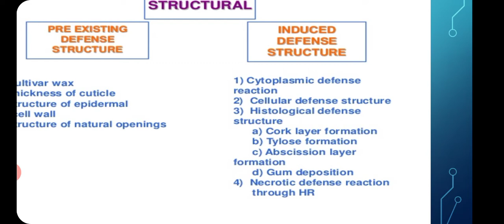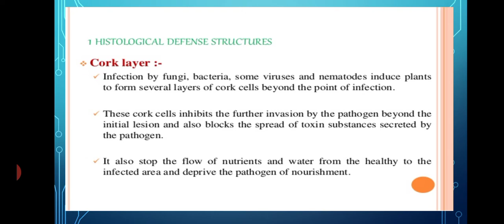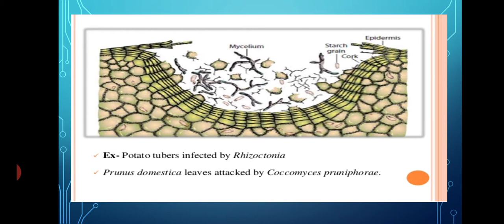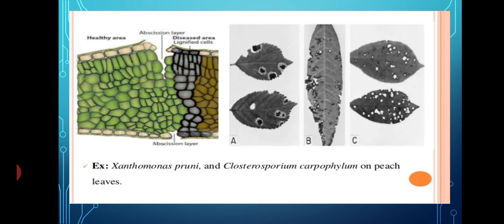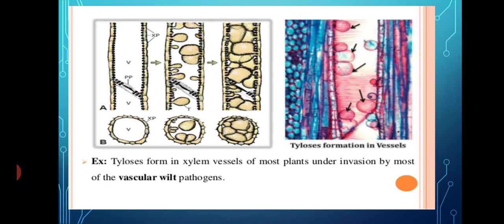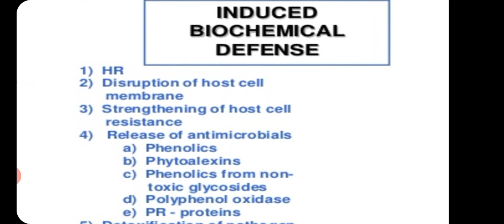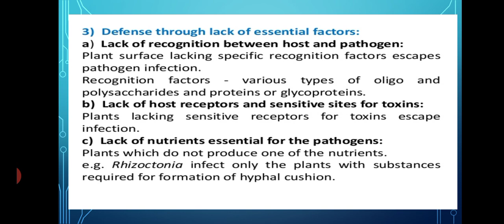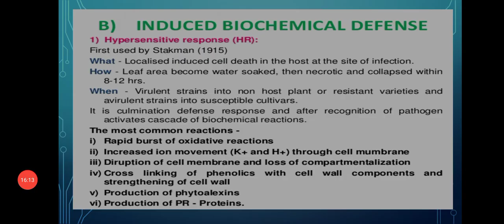Dr. Mamta Choudhary, M. Sc. Sem-I, Paper IV, Unit-III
PATHOGEN ATTACK AND DEFENSE MECHANISM IN PLANTS